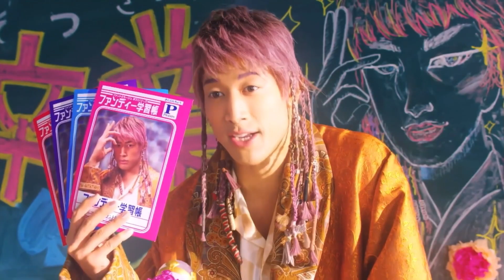Mandy Sekiguchi is Leaving LDH!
The announcement of Mandy Sekiguchi’s graduation has left me both sad and excited. Sad to see him leave LDH, but excited for what the future holds for my favorite idol. (Yes I consider him and idol, it’s not up for debate) I look forward to seeing great things from him in the coming days and maybe some more acting.

Mandy Sekiguchi (関口 メンディー; Sekiguchi Mendi, born January 25, 1991, in New Jersey, United States) is an American-Japanese dancer, rapper, actor and a member of J-Pop groups Generations from Exile Tribe, Exile and Honest Boyz.